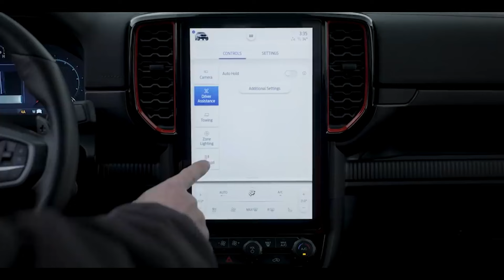2023 Ford Ranger - All about the truck!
In this video, we will take a closer look at one of the most reliable and durable trucks in the current market: the Ford Ranger. This mid-size pickup truck is renowned for its impressive performance in terms of fuel efficiency, power, and payload capacity.

The Ford Ranger stands out for its fuel efficiency, making it an ideal choice for those looking to save on fuel costs without compromising on cargo capacity. Thanks to its state-of-the-art engine and cutting-edge technology, the Ranger achieves a perfect balance between performance and economy.

In addition to its fuel efficiency, the Ford Ranger offers impressive power. Equipped with a high-performance engine, this truck can tackle various tasks and challenging terrains. Whether it's hauling heavy equipment or venturing off-road, the Ranger is ready for the challenge.

Another standout feature of the Ford Ranger is its payload capacity. With a spacious and well-designed cargo bed, this truck provides the versatility needed for efficient and secure cargo transportation. It also offers additional features such as cargo tie-downs and organizing options that facilitate handling and protection of the load.

Durability is another outstanding characteristic of the Ford Ranger. Designed to withstand the demands of work and outdoor adventures, this truck has undergone rigorous testing and is built with high-quality materials. With a solid chassis and a rugged structure, the Ranger is ready to face any challenge that comes its way.

In summary, the Ford Ranger is a truck that combines fuel efficiency, power, and payload capacity in a reliable and durable package. If you're in search of a versatile truck that delivers excellent performance in all areas, the Ford Ranger is an option you shouldn't overlook.